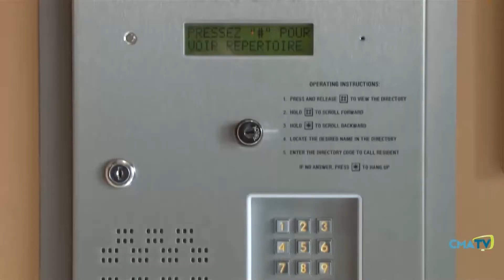Entrevue - Pierre Bouffard, Président du club de hockey l'Everest - 10 septembre 2021